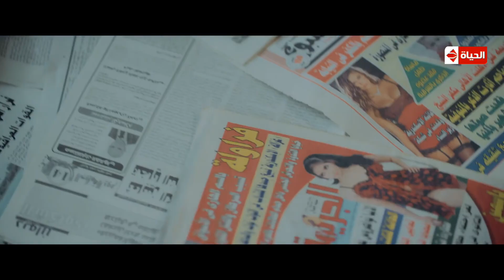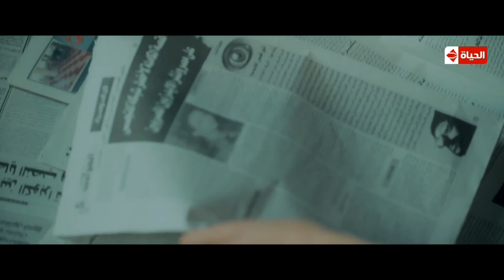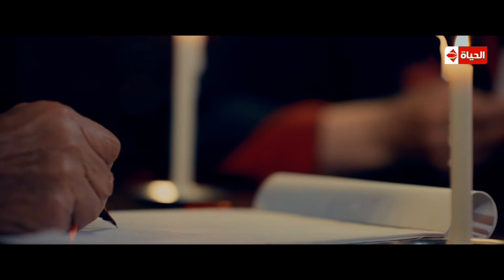شوف رد فعل السكرتيرة لما شافت هيفاء وهبي داخلة المكتب 🙄😅 بعتيها علشان تقتلني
ـــــــــــــــــــــــــــــــــــــــــــــــــــــــــــــــــــــــــــــــــــــــــــــــــــــــــــــــــــــــــــــــــــــــــــــــ
 Mariam Series - مسلسل مريم

تجسد (هيفاء) فى المسلسل شخصيتين توأما ، الأول تدعى (مريم) ، وهي سيدة خرساء تفقد النطق إثر وفاة والدها بعد حادثة سيارة ، وتقع في مشاكل جمة مع زوجها ، والأخرى تدعى (ملك) وهي سيدة أعمال تعود من الخارج إلى (القاهرة) لمتابعة أعمالها ، وتتقرب (ملك) من رجل الأعمال نديم (خالد النبوي) بهدف تنفيذ حملة إعلانية لمزرعته ، تغضب (مريم) من أختها (ملك) بسبب زواج (ملك) من (نديم) بعد خيانة رشا (ريهام عبد الغفور) زوجة (نديم) له .

الإنتاج:
The Gate Media Group
عاطف كامل
زكي عبدالحميد